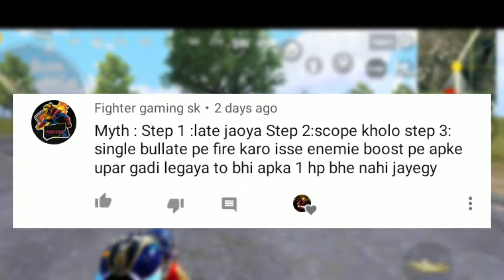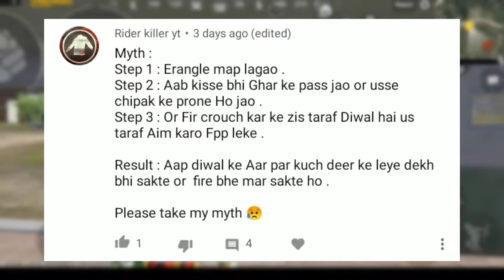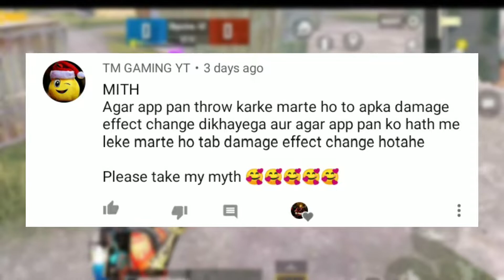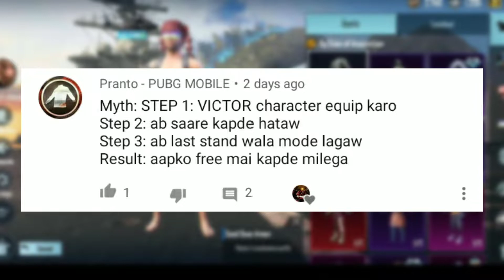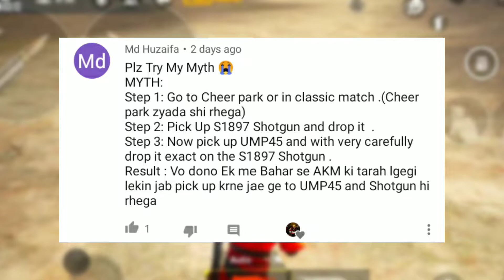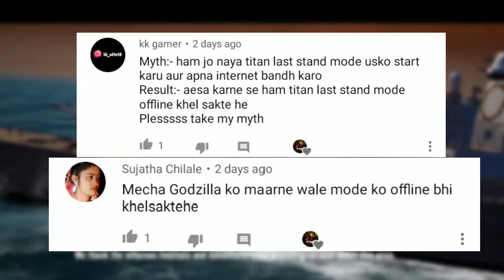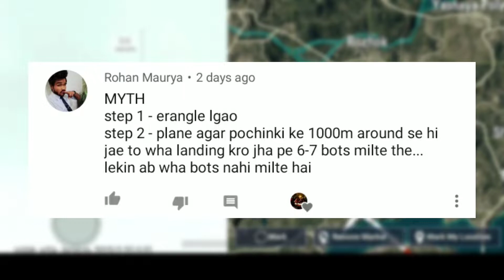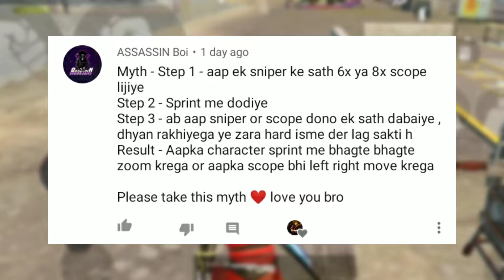🤩 NOW YOU WIIL NOT KILLED WITH VEHICLE IN PUBG MOBILE | TOP 20 MYTHS PUBGM | PUBG TIPS AND TRICKS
SAMSUNG,A3,A5,A6,A7,J2,J5,J7,S5,S6,S7,59,A10,A20,A30,A50,A70

Related topics which was cover in this video are us follow

xubair gaming
Star Anonymous
Pubg Mobile Pakistan
Pubg PAKISTAN
Pubg Tips, Pubg Tricks
Pubg Best Player
Pakistani Player Pubg
Pubg Commentary
Pubg Funny
Pubgm
Pubg Mobile
Pubg UC Trick
Pubg UC Hack
Q&A2021
hidden achievements pubg
pubg hidden achievements
i am so unlucky achievement pubg
pubg achievements
i'm so unlucky achievement
hidden achievement pubg
pubg new achievements
hide achievement pubg
new hidden achievements in pubg mobile
pubg mobile hidden achievements
pubg
all hidden achievements in pubg mobile
pubg hide achievements
New Trick To Complete I'm so unlucky achievement
Pubg Mobile New Hidden Achievement
Pubg Mobile New Achievement
NEW HIDDEN ACHIEVEMENT
Easiest way complete im so unlucky ACHIEVEMENT
pubg mobile I'm so unlucky new achievement
how to complete im so unlucky achievement in pubg mobile
easiest way to complete I'm so unlucky achievement in pubg
complete im so unlucky achievement in pubg mobile easily
easiest way to complete new achievement I'm so unlucky achievement in pubg mobile
satyagamer
satya gamer
Are We Teammates Achievement
New Hide Achievement Are We Teammates
Achievement Are We Teammates?? in Pubg
Are we teammates new achievement
Pubg Mobile New Accievement
Are We Teammates
PUBG MOBILE ARE WE TEAMMATES ACHIEVEMENT
how to complete are we teammates in pubg mobile
Otherworldly Encounter Achievement
Rhythm Hero Achievement
New Achievements in Pubg Mobile
Pubg New Achievements
Rubbish Picker Achievement
rubbish picker achievement in pubg mobile
Pubg Mobile Achievement
How to complete Rubbish Picker Achievement
new hide achievement rubbish picker
hidden achievements pubg
pubg new achievements
new achievement pubg mobile
pubg hide achievements
achievements in pubg mobile
hidden achievements pubg mobile
Pubg New Achievements
gamer pashton
How To Get CHICKEN MASTER Title In Pubg Mobile EASILY 🔥|SAMSUNG, A3, A5, A6, A7, J2, J5, J7, S5, S6, S7, 59
What is chicken master in PUBG?
How do you complete the chicken expert in PUBG?
What is the easiest title to get in PUBG mobile?
How do you get a free chicken dinner in PUBG?
Do we really get chicken dinner in PUBG?
Weapon Master PUBG
Chicken Master PUBG meaning
How to get Chicken Master in PUBG Mobile Lite
How to get Chicken expert Title in PUBG Mobile
PASHTONYT
Deadeye_title Easiest Method to Get Sharp shooter Title || Tips and tricks Pubg Mobile
dead eye title easy method pubg mobile
sharp shooter title pubg mobile
easy method sharp shooter 2021
easy sharp shooter, pubg mobile sharp shooter
2021 dead eye title pubg mobile
sharpshooter pubg
deadeye pubg, easy sharpshooter pubgmobile
deadeye title pubgmobile
sharpshooter pubgmobile
2021 sharpshooter
Battle grounds mobile india news today
BGMI titles
IMMORTAL
free chicken dinner pubg
O kill chicken dinner
pacifist title pubg mobile
how to get free chicken dinner title in pubg mobile
free chicken dinner pubg mobile
how to get pacifist in pubg
how to complete free chicken dinner achievement
free chicken dinner
zero kill chicken dinner
sharpshooter pubg achievement
pubg mobile title
free chicken dinner title
pubg free chicken dinner achievement
easy achievement in pubg
sharpshooter title in pubg
how to get sharpshooter title in pubg
sharpshooter pubg
how to complete sharpshooter in pubg
pubg sharpshooter title
sharp shooter title in pubg
sharpshooter pubg achievement
Enable 90FPS + UltraHD
enable 90fps pubg mobile
digital sphere
Enable 90fps + Ultra hd on pubg mobile 1.4
pubg mobile 1.4 90fps enable
90 fps config pubg mobile 1.4
ultra hd 90fps pubg mobile 1.4
pubg mobile 1.4 90fps graphic
90 fps pubg mobile
ultra sound pubg mobile enable
enable hdr 90fps in any phone pubg mobile
90fps pubg mobile kr config, pubg 90 fps config 1.4
how to enable 90fps in pubg mobile new update